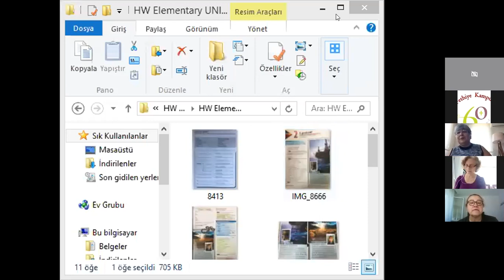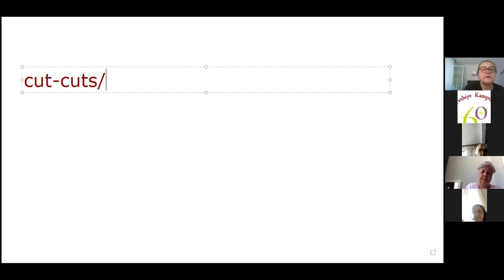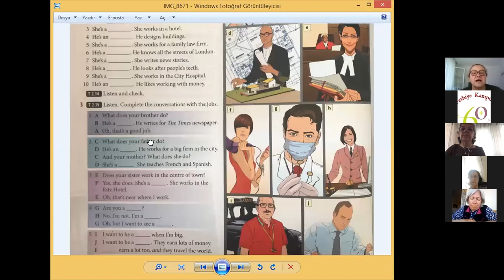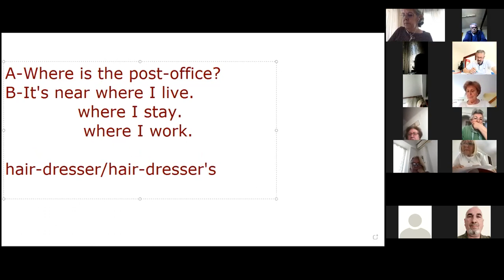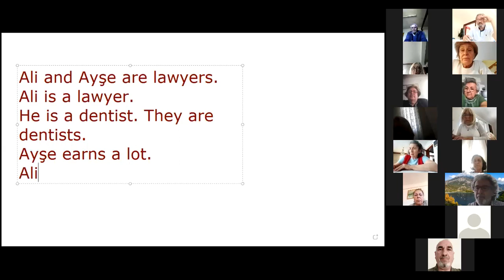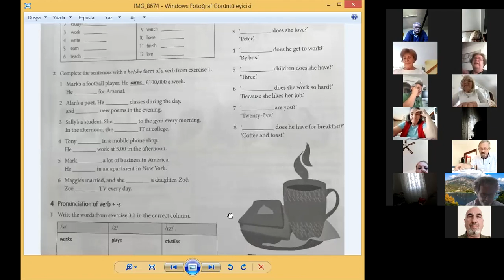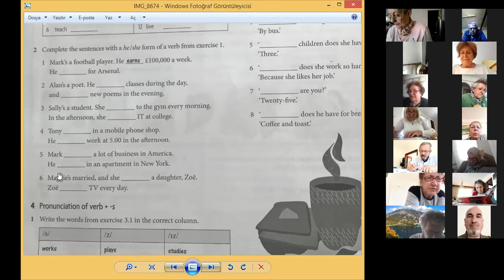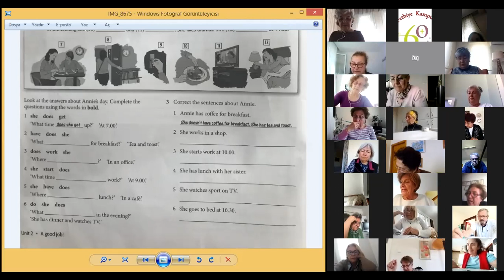Fethiye Tazelenme Üniversitesi 2020-2021 Bahar Yarıyılı Asuman Toprakçı ile Temel İngilizce dersi